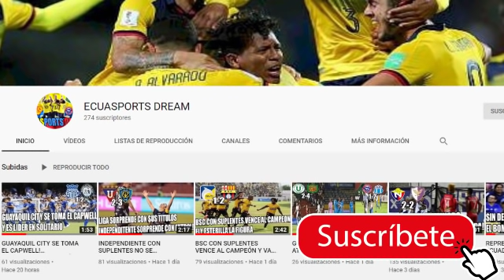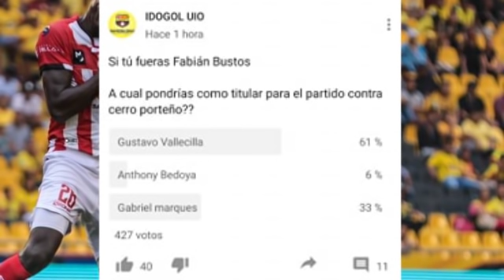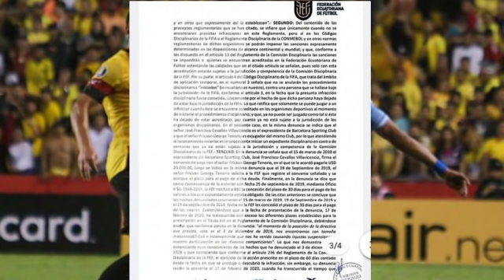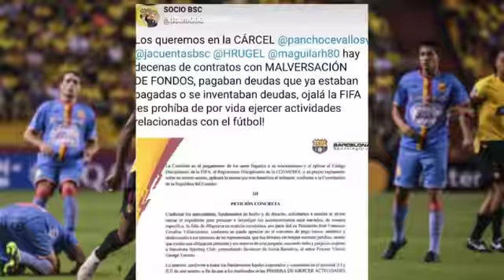DONDE VER CERRO PORTEÑO VS BSC GRATIS! FEF RECHAZA DEMANDA A BSC! SOCIOS EXIGEN CÁRCEL A CEVALLOS!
NUEVO CANAL DEL FUTBOL ECUATORIANO